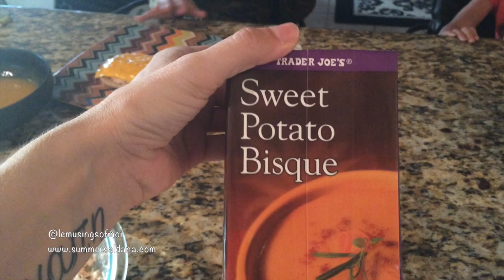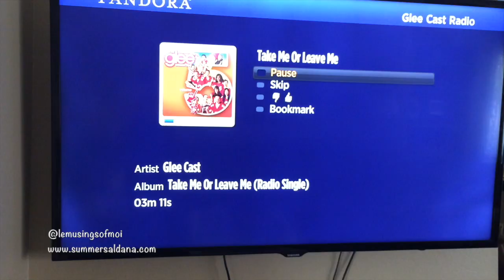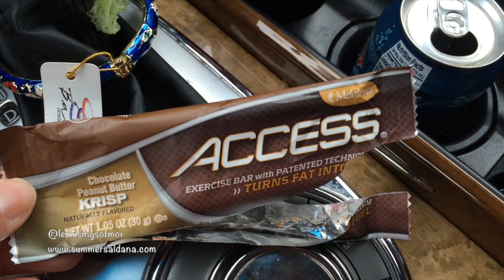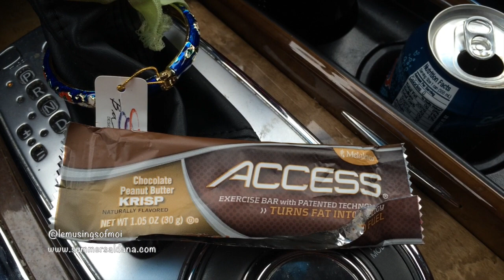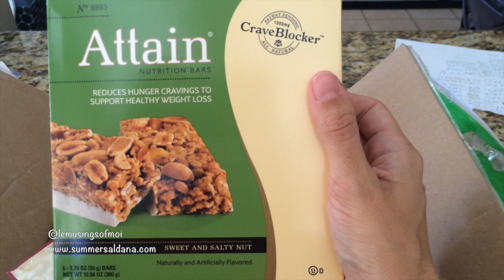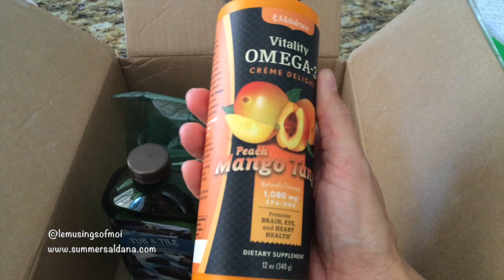AN INTERESTING 4TH OF JULY! | Summer Saldana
Saldana Fam Cam: How to Clean a White Board, Workouts, Makeup of the Day

Welcome to our Weekly Vlogs from our family!
Every Sunday I include makeup I'm wearing, workouts I'm doing, healthy food hauls, all the goodies that come in the mail, what I shop for, as well as snippits of our every day life as a family.

~ MY FAVORITE SHOPPING LINKS BELOW ~

Always first shop Vitacost through Ebates, Extrabux, or Top Cash Back to earn extra cash back off every order! I check them all first to see which is offering more cash back.

~ My Favorite Beauty Boxes ~
* IPSY ~ You get 4-5 beauty products in a new makeup bag every month delivered to your door, for just $10!

"Like Paul and every other believer, my life is no longer my own. The focus must not be on me, but on Christ. When someone hears from me publicly, I want it all to point to Him."

{quote from John MacArthur}

xoxo, Summer